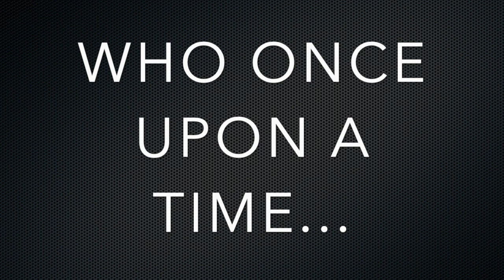WHEN RICKY WAS COOL before my tattoo career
A little edit from when I was cool back in the day, big thank you to Teej for doing this edit